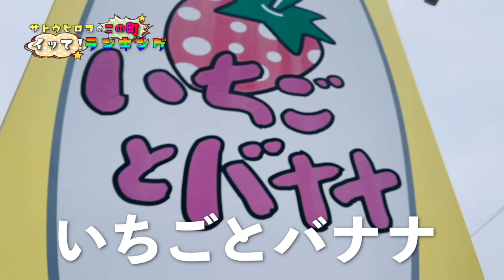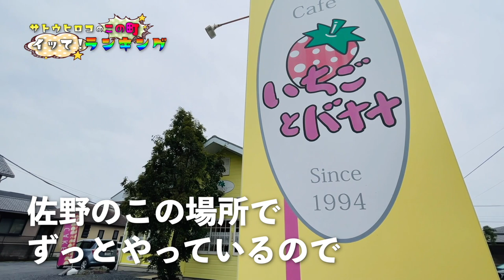【見た目に騙される】食べるのが楽しい「佐野ラーメン」のケーキ！！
こんにちは。サトウヒロコです。

今回は佐野市の「いちごとバナナ」にお邪魔しました！
〒327-0004 栃木県佐野市赤坂町９７５−１
営業時間： 平日10:00（お休みの日はお店に確認してみてね）

新感覚デザートをご紹介します！

弾き語りアーティスト！
ギター抱えて歌い続けています！

＊＊リンク＊＊
■サトウヒロコリンク

【機材セットリスト】
★Vocal：Hiroko Sato

★Guitar
：LARRIVEE C-72 Rosewood (1992)

★Loop Station
：BOSS ( ボス ) / RC-300